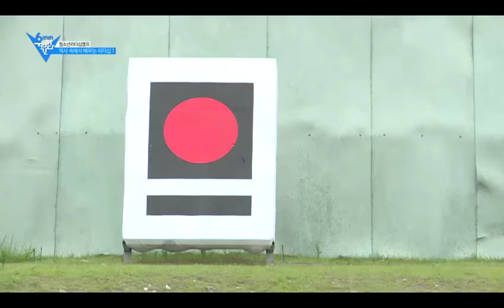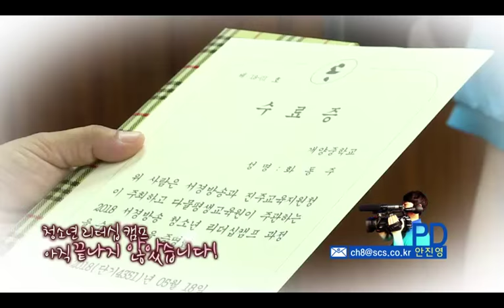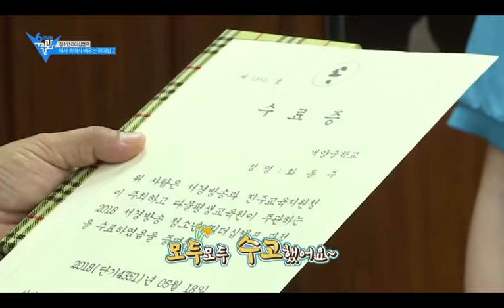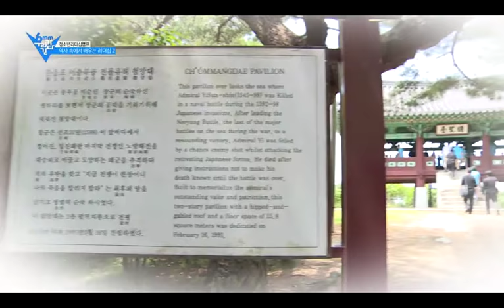[서경방송 6mm 우리가 간다 624회] 2018 서경방송 청소년 리더십 캠프 '역사속에서 배우는 리더십'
'역사속에서 배우는 리더십'
화창한 5월의 어느날 우리 미래를 이끌어 나갈 청소년들이 리더십을 배우기 위해 한자리에 모였습니다.
학창 시절 잊지못할 추억거리와 함께 내적·외적 성장으로 이끄는 시간,
1박 2일 동안 이어진 청소년 리더십 캠프 현장을 6mm카메라가 찾아가봤습니다.
청소년들의 뜻 깊은 여정, 지금부터 함께 만나보세요!

서경방송 채널8번 '6mm우리가 간다'
(본방송: 매주 금요일 오전8시35분)